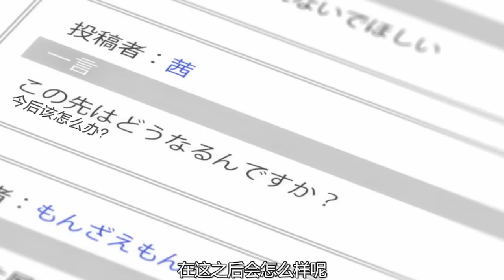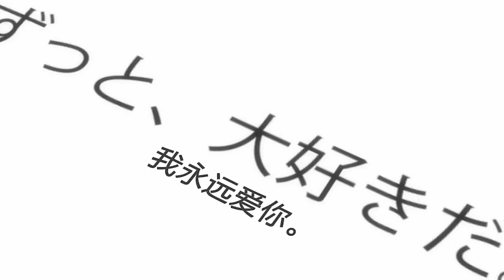看完让你想恋爱，这部纯爱动画绝对好看，错过实在太可惜了！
《月色真美》是一部日本爱情动画，看完让你想恋爱，这部纯爱动画绝对好看，错过实在太可惜了！原本以为会车速不慢，结果纯的一批，强烈推荐观看原片。